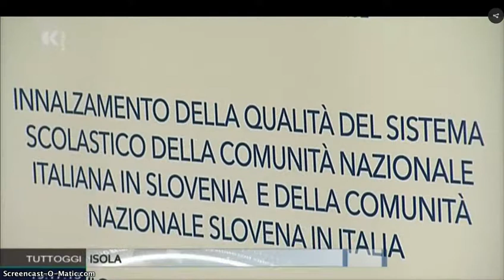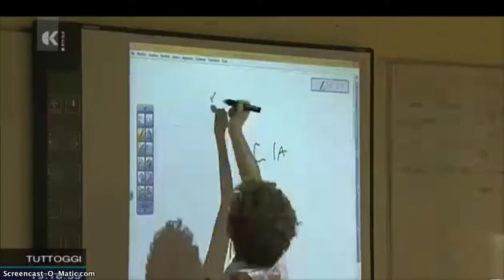Formazione in slovenia di Impara digitale